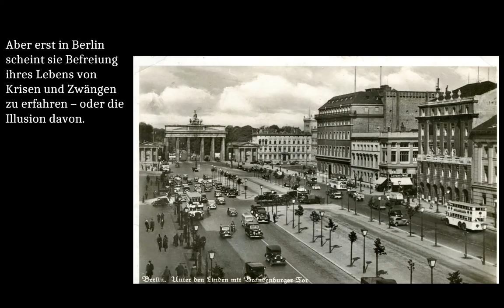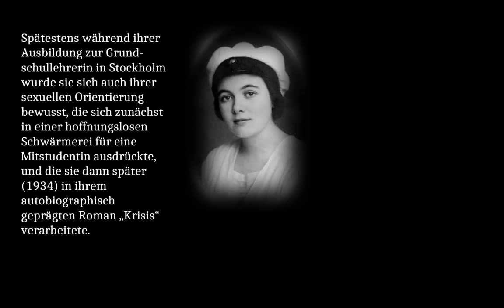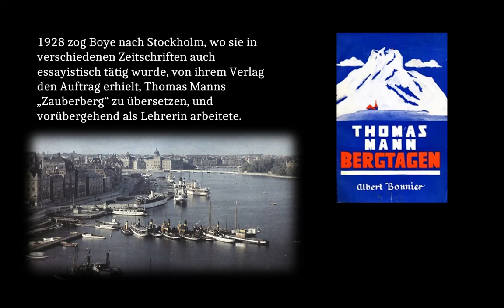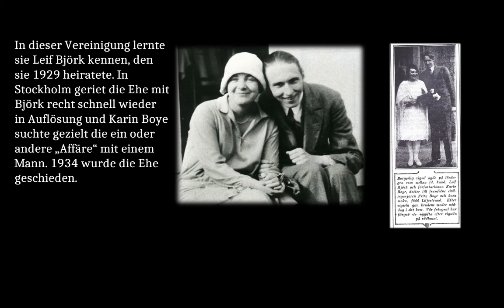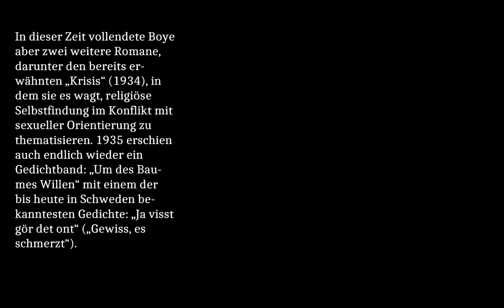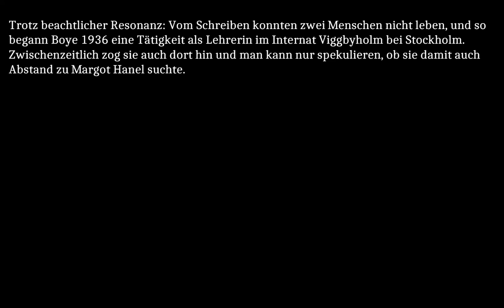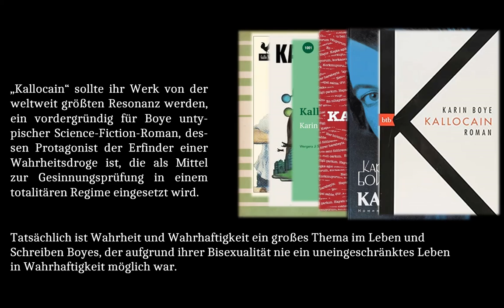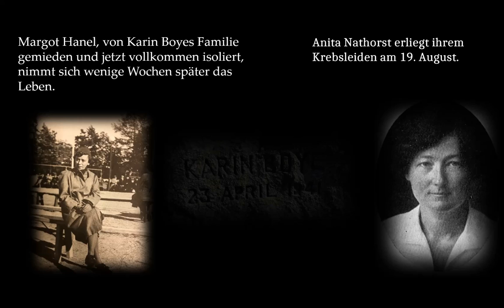Sie schrieb vor Orwell ein schwedisches "1984" - Wer ist Karin Boye?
Anlässlich des Erscheinens sämtlicher Gedichte auf Deutsch in der Übersetzung von Christian Ebbertz
Bildquellen: Pia-Kristina Garde, Boye sällskapet, Wikimedia
Portraitfoto auf dem Buchcover: Anna Riwkin-Brick (mit freundlicher Genehmigung des Moderna Museet Stockholm)
Literatur: Johan Svedjedal: Den ny dagen gryr. Karin Boyes författarliv. Wahlström&Widstrand, Stockholm 2017